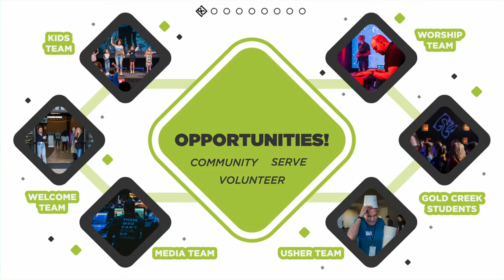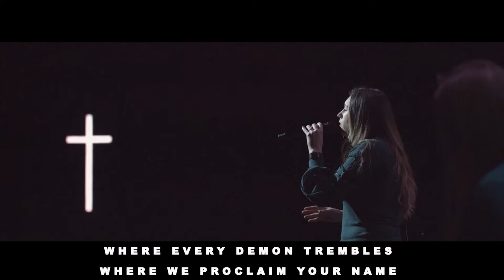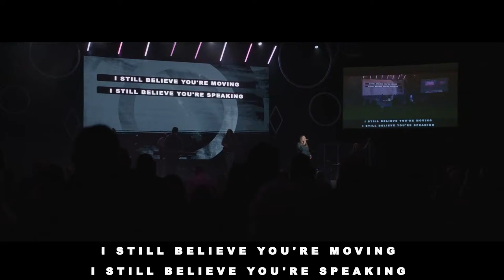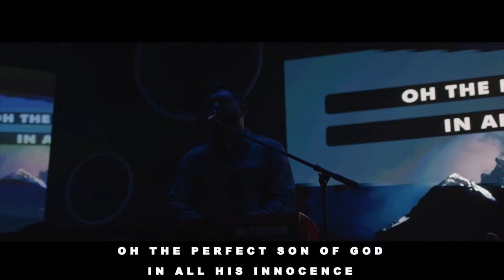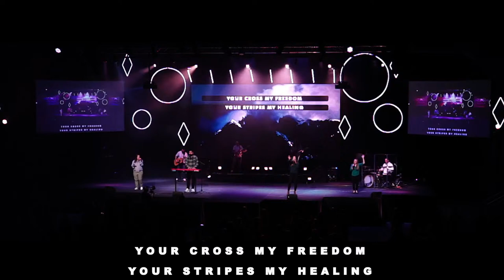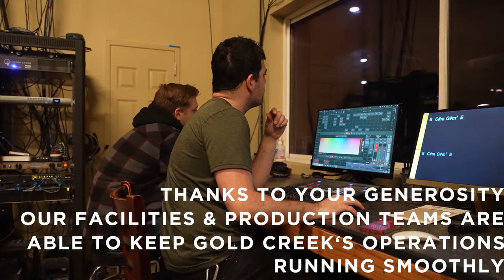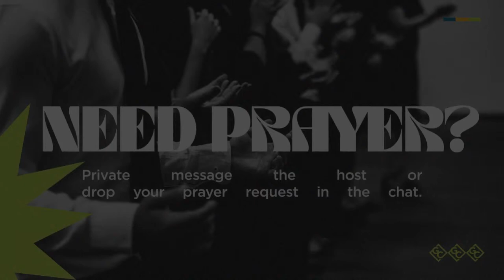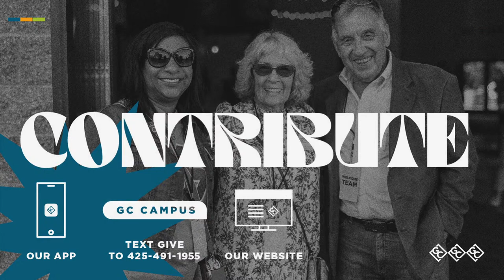MC|Jesus & Cancel Culture|Canceled|wk4